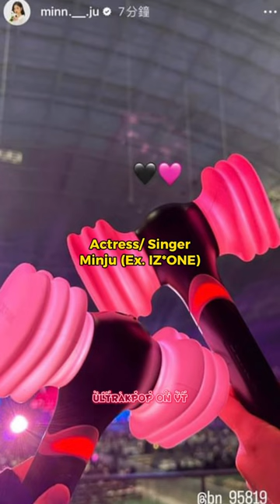K-idols/actors/ actress who went to BPs recent concert